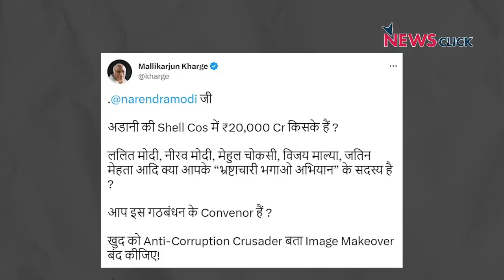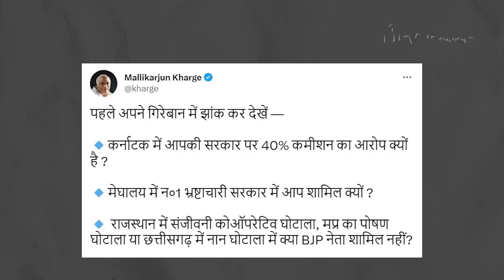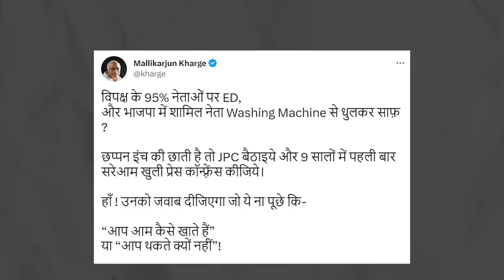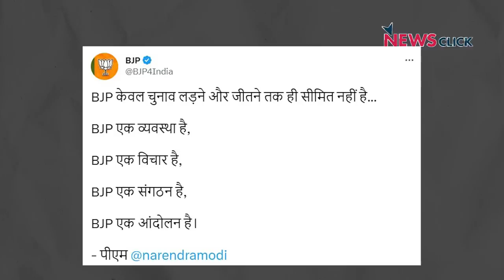क्या इजराइल की जनता की तरह भारतीय जनता भी सत्ता को आईना दिखाएगी?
इजराइल में हाल ही में जनता ने प्रधानमंत्री Benjamin Netanyahu के खिलाफ सड़क पर उतरकर विशाल प्रदर्शन किएI 'बोल के लब आज़ाद हैं तेरे' के इस एपिसोड में वरिष्ठ पत्रकार Abhisar Sharma यह चर्चा कर रहे हैं कि क्या भारत में भी सत्ता पक्ष की बढती निरंकुशता के विरुद्ध जनता द्वारा इस तरह की मुहीम की संभावनाएं हैंI